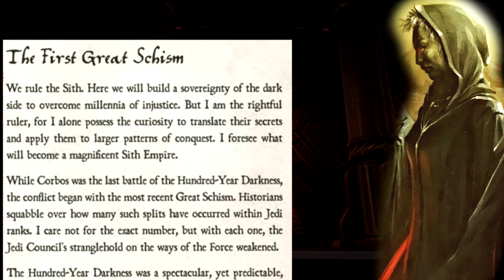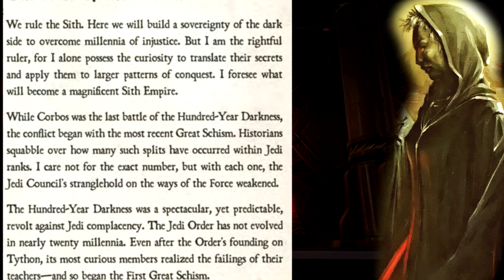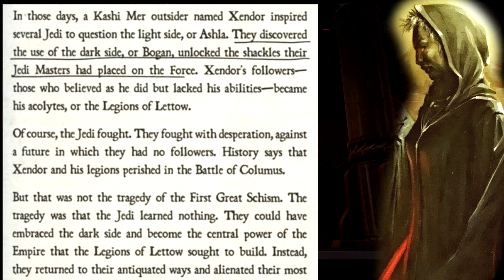The First Great Schism | "Book of Sith" Chapter Two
This video delves into the hidden texts left behind by one of the founding Sith Lords, Sorzun Syn. This is CHAPTER 2 from the "Book of Sith". Written by Daniel Wallace.